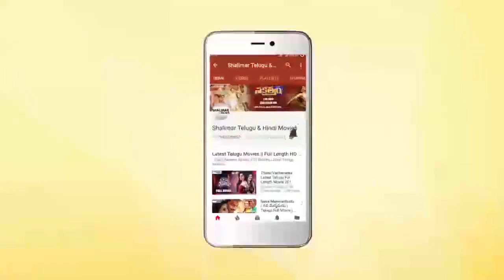Jeevitha Shocking Comments On Reviews || Mama O Chandamama Movie Pre Release Function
Watch Jeevitha Shocking Comments On Reviews At Mama O Chandamama Movie Pre Release Function,Stars : Ram Kartheek, Sana Makbul,Suman,Jebardhast Srinu,Directed by Vishakha Thrillers Venkat. produced by Varaprasad Boddu..